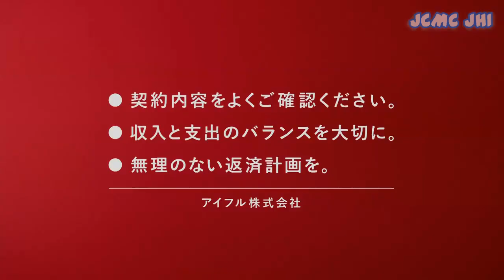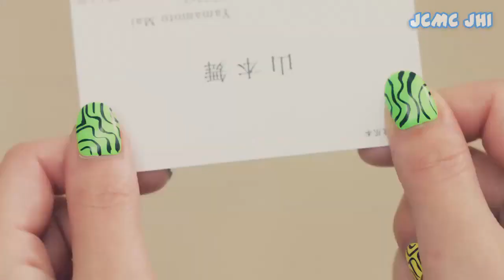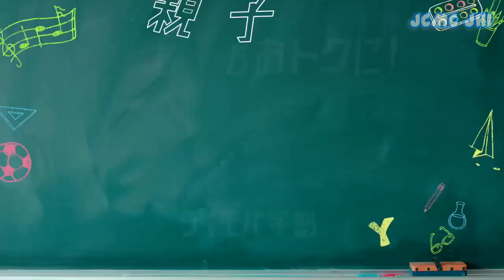Best Japan Commercial on January 2020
Welcome back to JCMC JHI Youtube Channel !!
I presenting you Awesome Japanese Commercials on January 2020. Our videos is not monetized with ads, so if you want to supporting the channel and want to see videos early become a JCMC JHI Patrons
Information about interesting things about Japanese TV Commercials in January 2020. From funny Japanese Commercial, cool Japanese Commercial, strange Japanese commercial, Awesome Japanese commercial, Weird Japanese Commercial, Beautiful  Japanese Commercial, etc.

For more information Japanese commercials videos,you can visit our other JCMC JHI Channel here :

I showed these Ads collections videos based on release month and from my personal perspective.

See you in the next best Japanese commercial  ^^